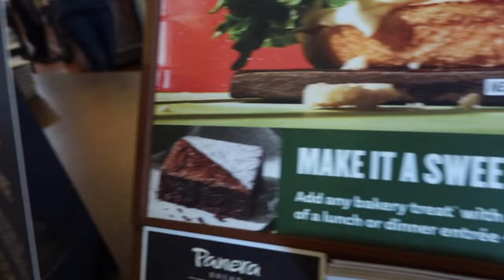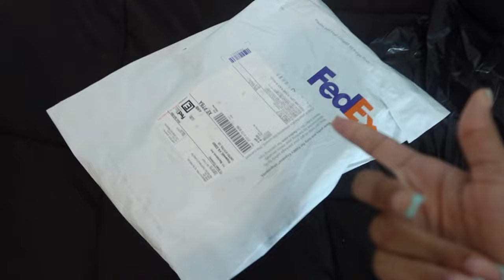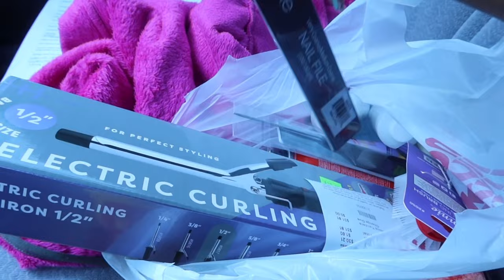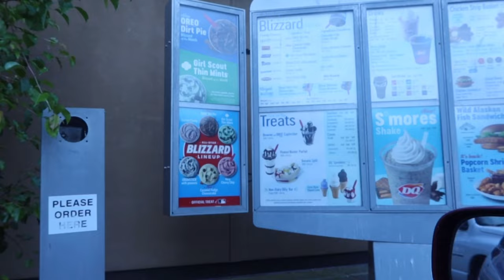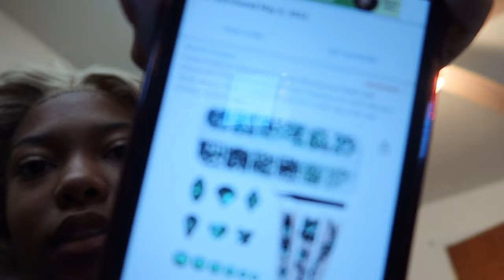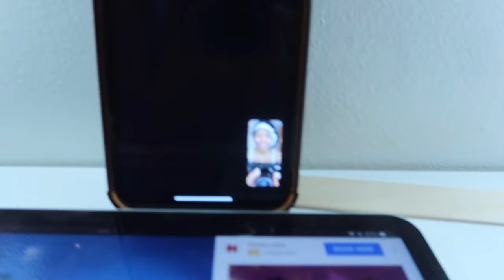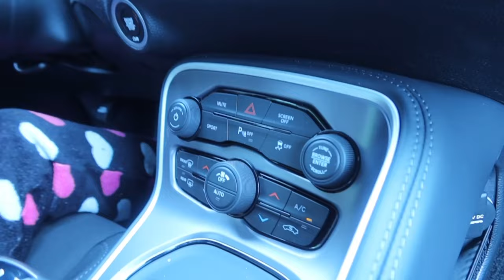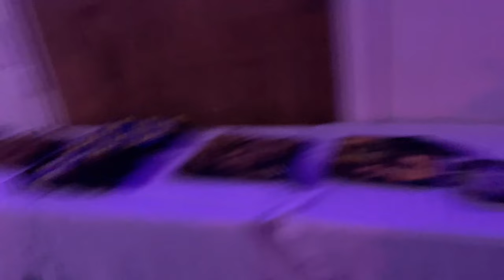PROM VLOG / GRWM 2022 SENIOR Year (hectic ASF but LIT ASF ) Hair, Nails, Makeup, Photo shoots & MORE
613 Bone Straight 13x4 26” Frontal

frequently asked questions:
where do you live ? Va
what do you film with? iphone xr/ canon g7x mark iii
what do you edit on? kinemaster

who do your wig installs ? ME
who does your nails? ME
who created your intro? ME